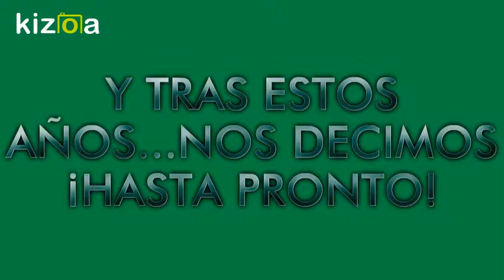Kizoa Editar Vídeos - Movie Maker: COLEGIO ANTONIO FONTÁN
VÍDEO DEFINITIVO CLASE 5 AÑOS ANTONIO FONTÁN